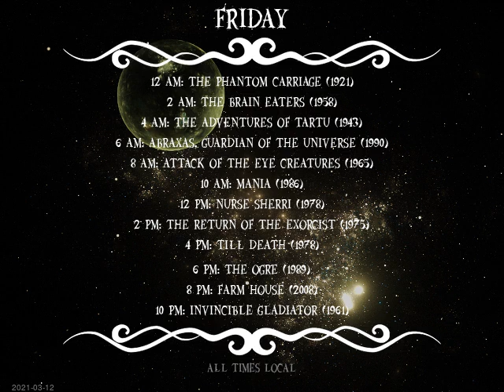Today's Schedule: 2021-03-18